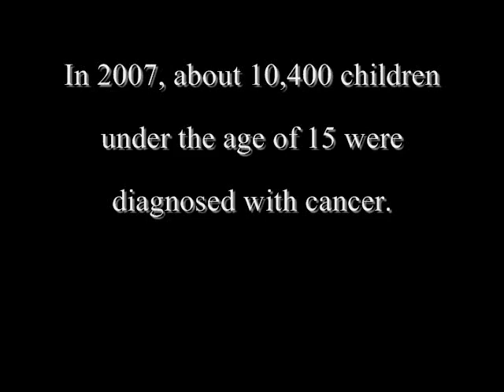Hope For Gavin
This is a little 4 year old boy named Gavin who has cancer.
hope for Gavin is to give this little brave boy hope and faith to make it threw the hard times that we face in life. i put this video together from a christmas dinner we held for him in upstate new york.
every cent that was made went to this little boy and his family to help them get threw this hard time.